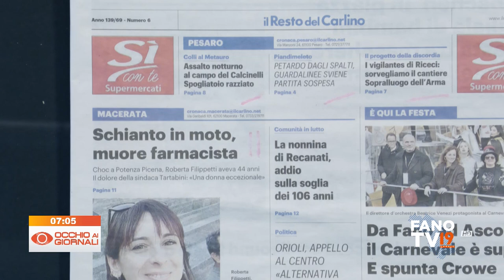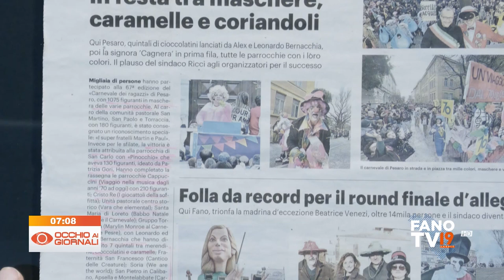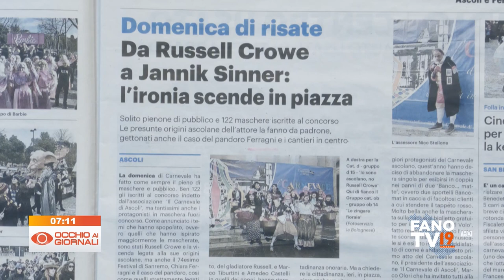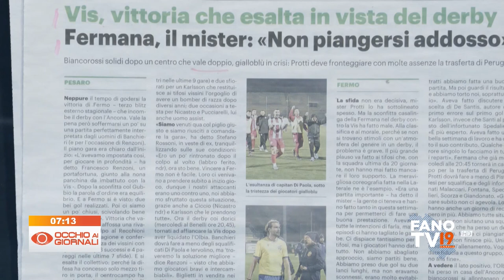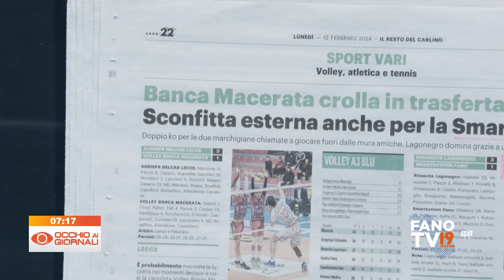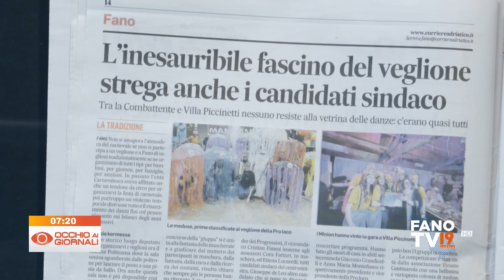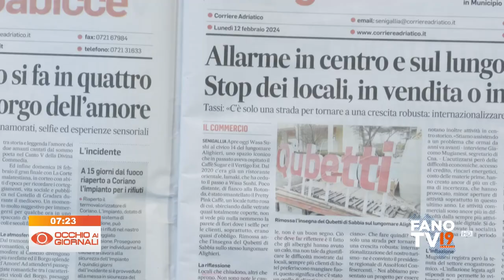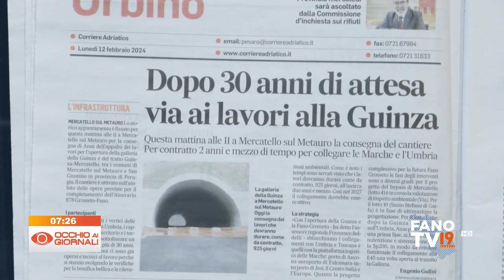Occhio ai Giornali 12 febbraio 2024